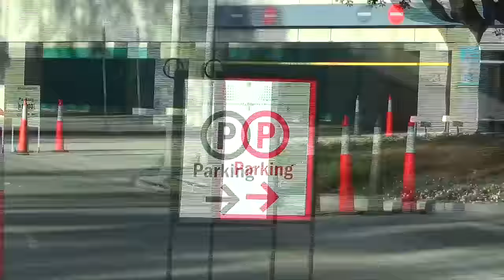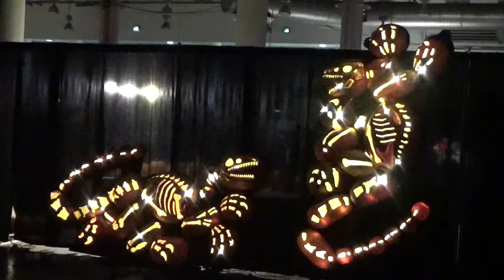CRAZY JACK O LANTERN AND HALLOWEEN DODGERS } AMBERDAWNLEE VLOGS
XOXOXO Amber Dawn Lee XOXOXOXO

Just in time for the 50th Anniversary of the classic TV special "It's the Great Pumpkin Charlie Brown"- Rise of the Jack O’ Lanterns opens in Los Angeles.
RISE of the Jack O'Lanterns, in Kentia Hall at the Los Angeles Convention Center, consists of thousands of hand-carved illuminated jack o’lanterns (basic-intermediarry level work), with dozens of 100 pound artisan pumpkins. RISE jack o’lantern artists spend 10-15 hours on per pumpkin, and foam pumpkin structures. Dozens of illuminated pieces fill the Convention Center from the 13th-16th of October before moving to Pomona Fairplex on the last weekend of the month.

While some are on their last legs and a few of the artisan pumpkins don't quite hit the mark, the majority of the Jack O’Lanterns at RISE are super cool.

Outside the trail are carving stations and stuff to buy for kids and adults, including the Pumpkin King's 20+ pound pumpkins, fresh from Fresno. love love